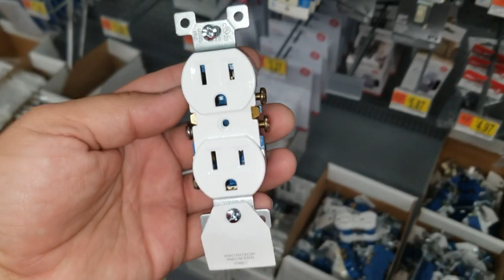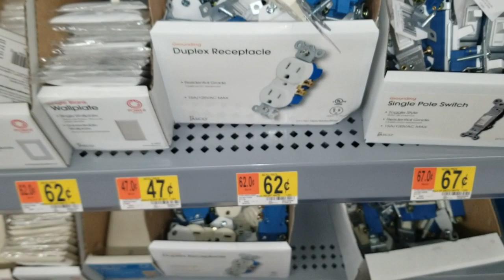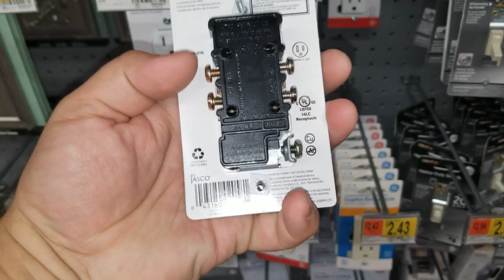Как живут в США?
Реальное видео из Америки.
Обыкновенная жизнь в США.
Как перебраться в америку.
Что я тут забыл, в Америке.
Моя поездка по Сакраменто в такси закончилась а аэропорту,